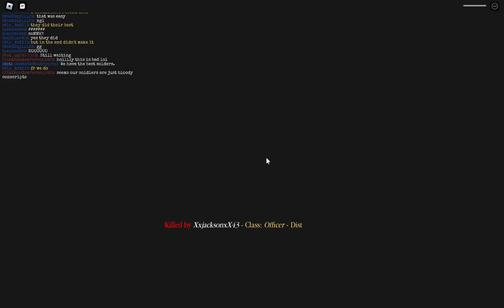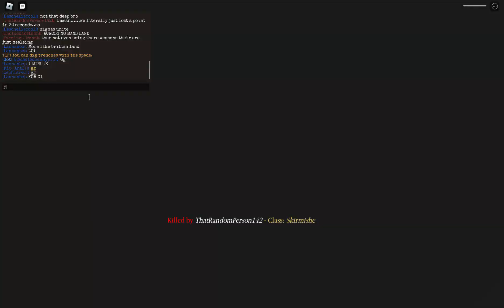Battle of the Somme in Entrenched speed run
I forgot to recode last round before the battle of the Somme but the round before only took us 5 min..
The speed run in the sever i was in was real